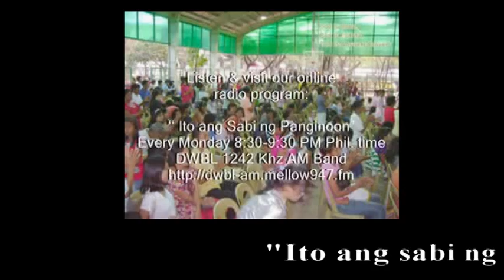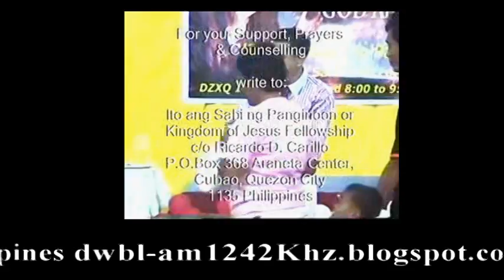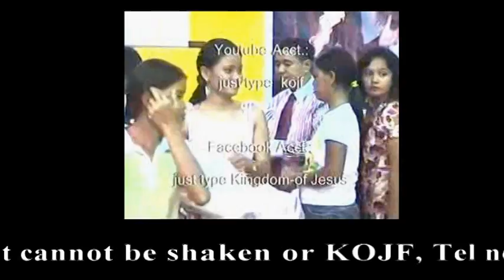New Life in Christ Part 5